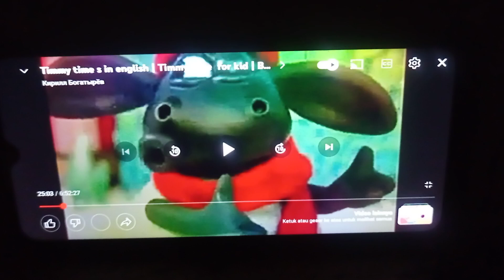Timmy Time Timmy's Snowman Speed Up Slow